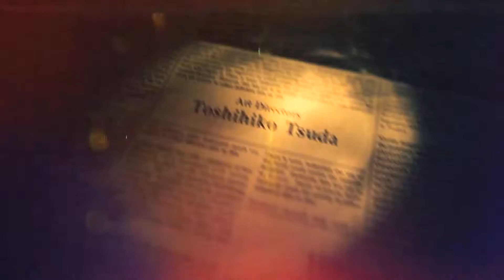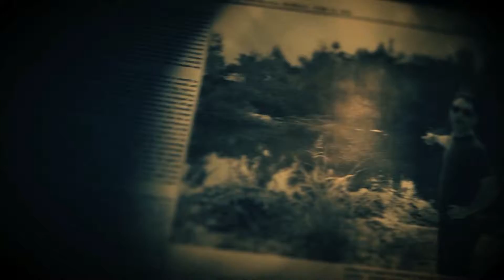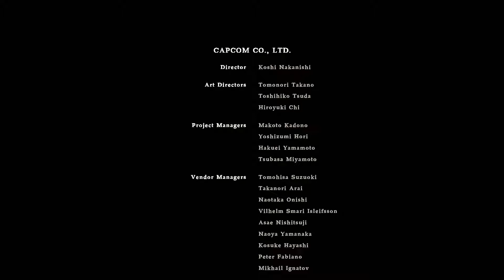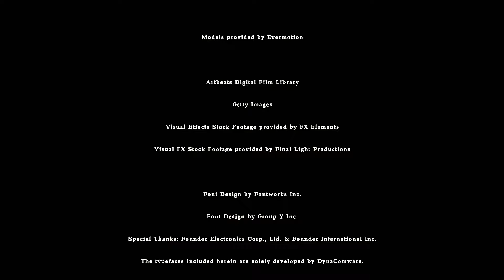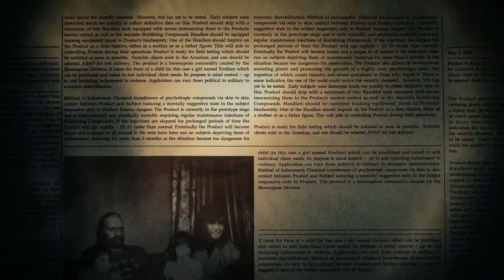RESIDENT EVIL 7 - Ficou Tudo Bem? FINAL | PC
Olá pessoas!
Cá estamos nós novamente neste ambiente aterrorizante de Resident Evil 7, o novo Biohazard... Vamos dando sequencia sempre que podemos. Perto do Final? Vem comigo.

Gostou? Deixe o seu gostei, e adicione esse vídeo aos seus favoritos, pois isso ajuda muito, Obrigado!